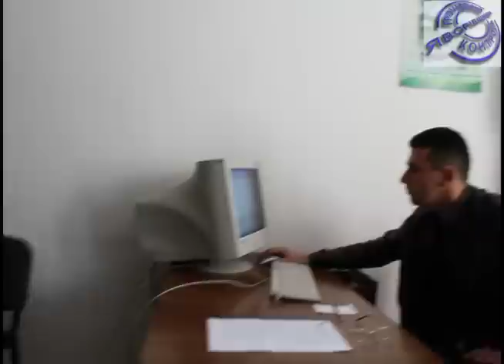Важкі робочі будні в роботі Яворівської районної виборчої комісії